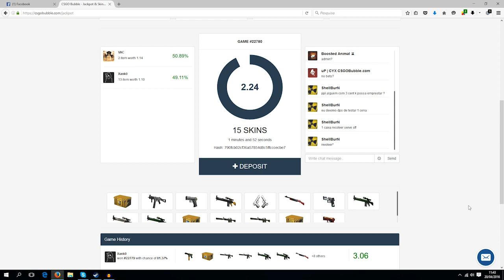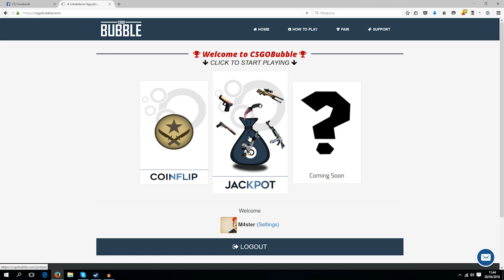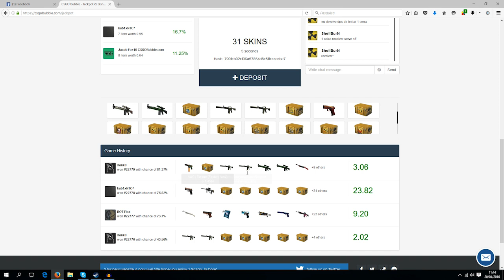AVISO LIVE | BORA SACAR UMA FACA? LIVE DE APOSTAS CS:GO!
✘ Compra o teu server ao Melhor PREÇO!